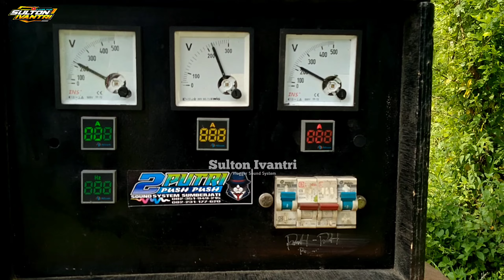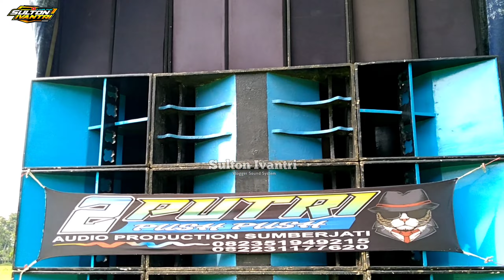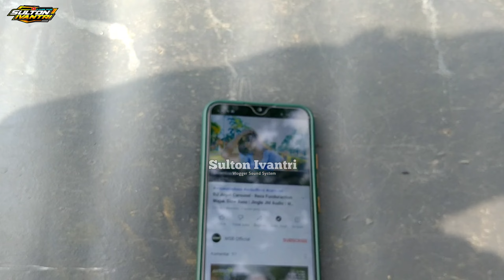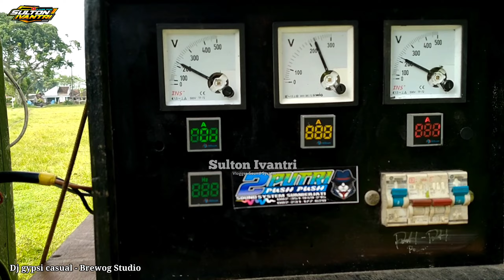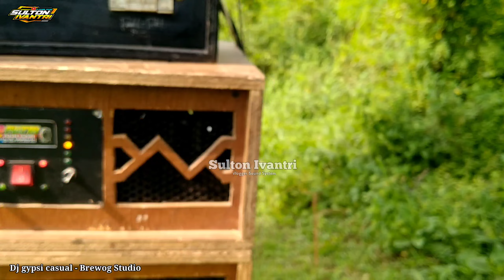Kemana Mana Selalu Ada Pak TOA..!!! Gak Lengkap Rasanya Kalau Nggak ada Corongan Balap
Assalamualaikum Dulur

Thanks to:
Gusti ALLAH